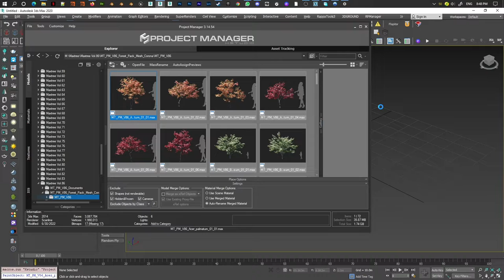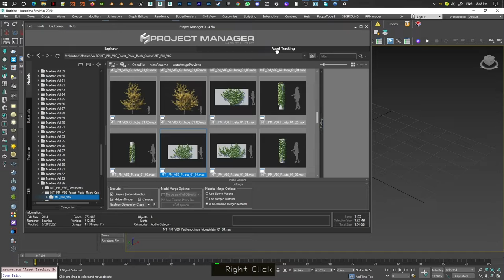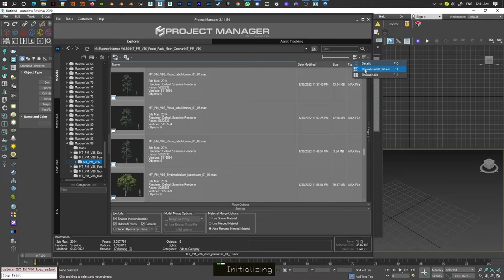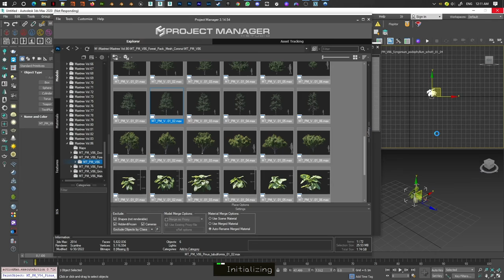How to relink multiple max files missing assets 3ds Max Archviz Quick Tips Series